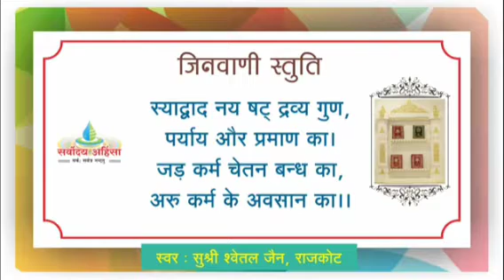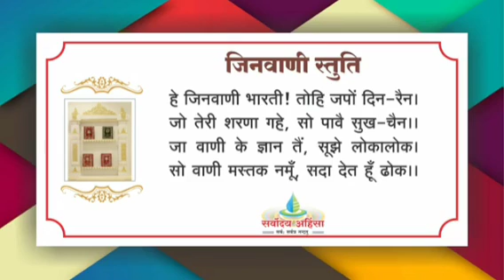51 आप्तमीमांसा (देवागमस्तोत्र)